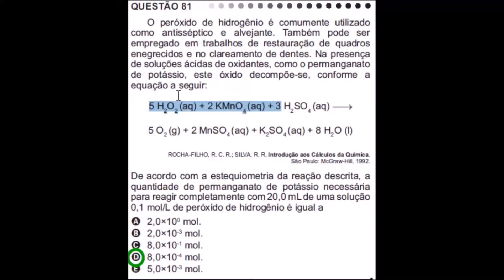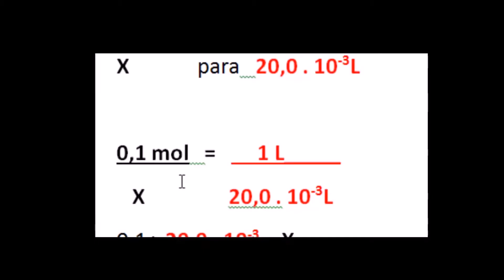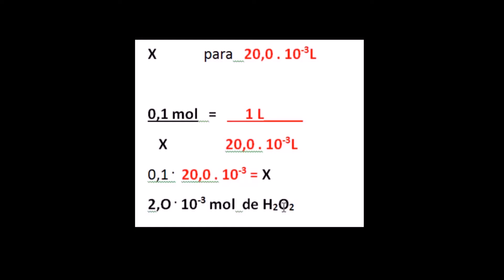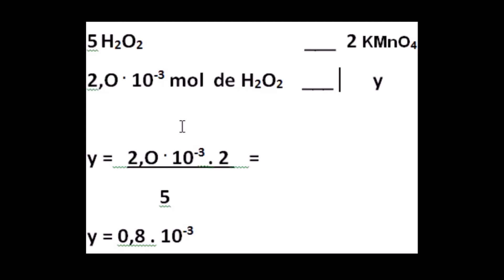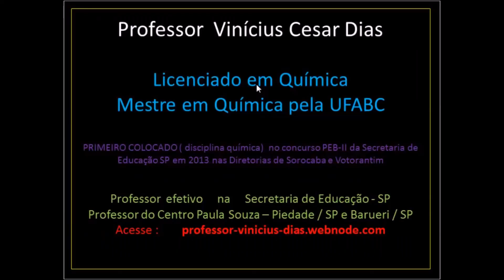EJA/QUI - M2 - Agenda 15 - Atividade